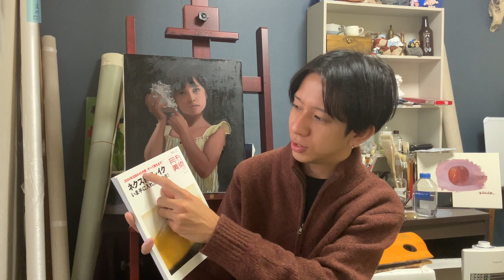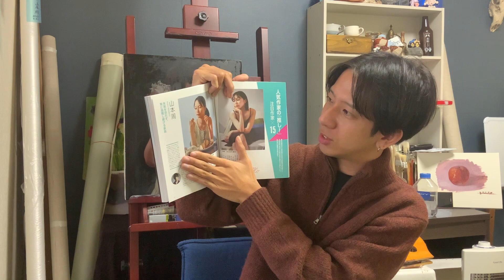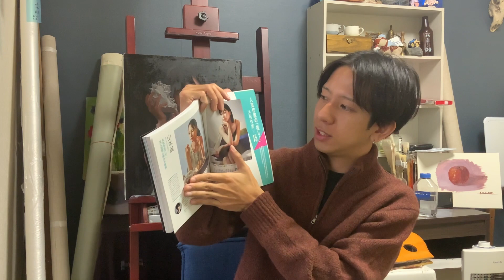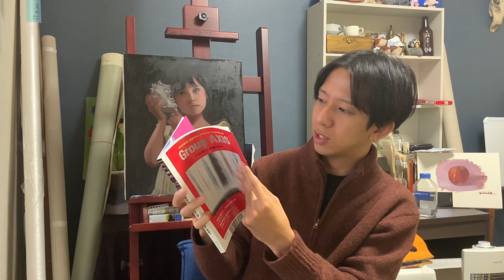皆さんに嬉しいご報告！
月刊美術のご購入はこちら

メンバーシップもよろしくお願いします。

こんにちは、画家の山本周と申します。白日会会員です。

油絵の初心者の方にもわかりやすいように解説しています。解説の用語や、油絵の書き方など、わからないことがあったらコメント欄へどうぞ。
普段は写実的な油絵を描いています。オンライン絵画教室も開校中。
４月１６日から　１００日で１００枚描く画家　の１００日企画、１００日シリーズを始動中！現在完結！

油絵で写実的に描けるように頑張っています。

毎日投稿も頑張ります！